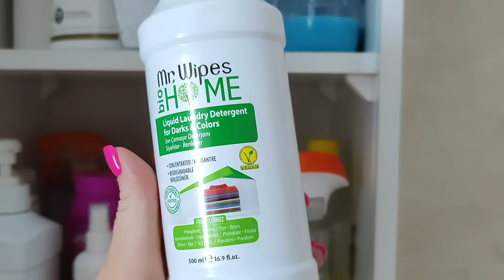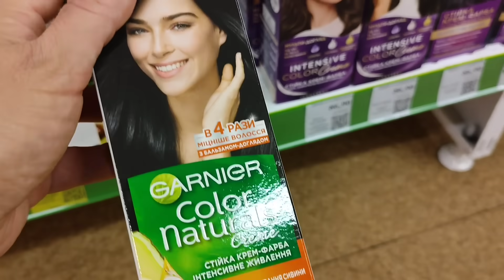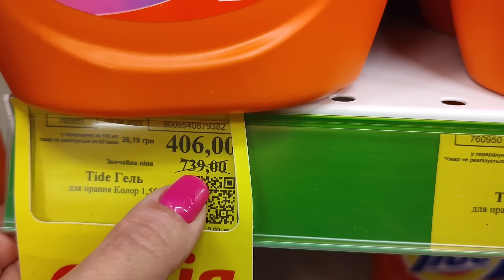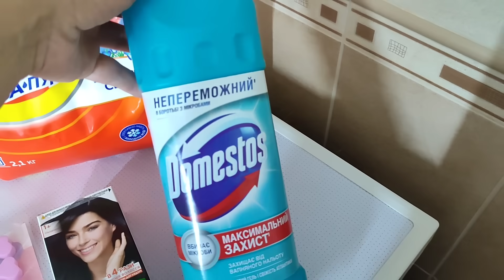Влог: Вот такая сейчас мода! Покупки для дома Гостиницы от родственников ♥️